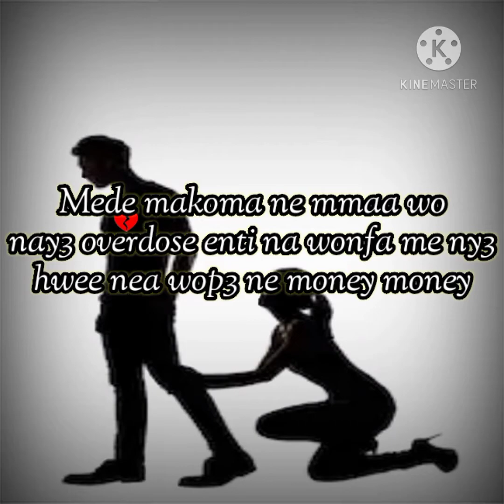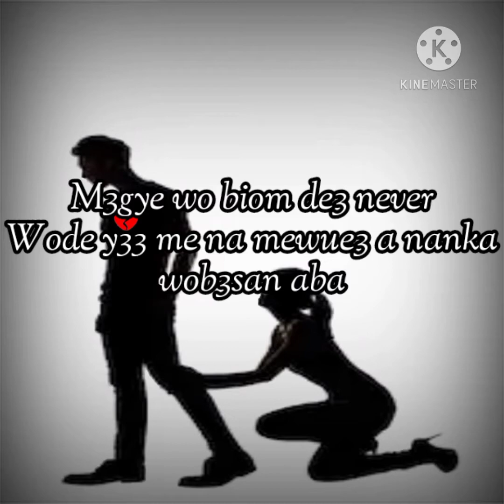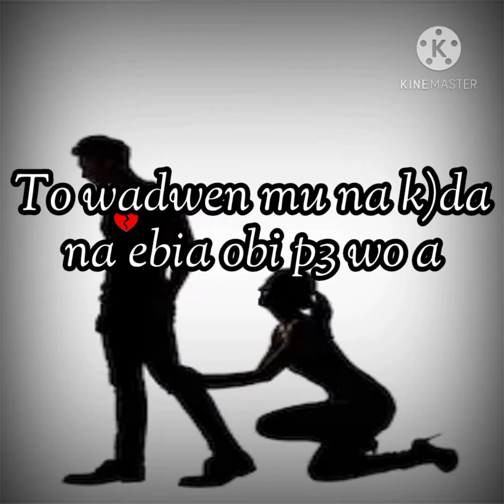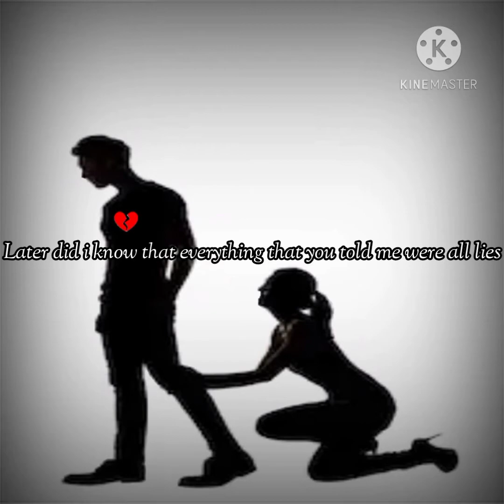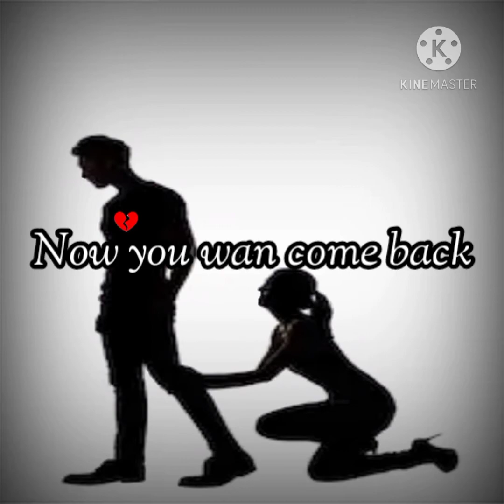Wiz Dolar - Never Again ft. Kay Stunner (Official Lyrics Video)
We've provided you this lyrics video in case you didn't hear some of the words clearly.
Learn how to sing to the full and it will make your day. keep supporting WizDee🙏🏽🙌🏽💖